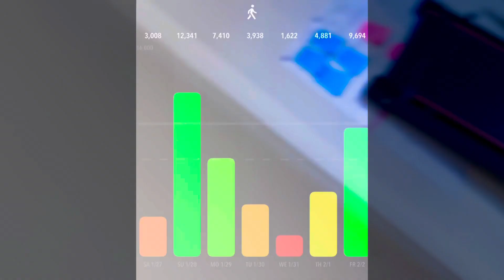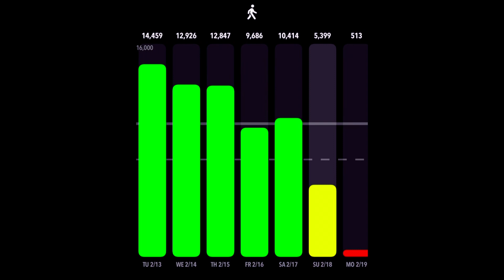February Vlog, Valentines Nails, NDE motivation & Black History Month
Hi, on this Channel I will be posting weekly and monthly vlogs. Beauty and unfiltered Chats about beauty. Hauls and thrifting in my vlogs as well. I will be sharing more light and positivity. A journey in my everyday life as well as travel and motherhood tips. on this Channel, I will be giving insight on how to always move forward no matter what. We should always be growing, Loving, and Learning. I'm here for the experience and I plan on experiencing life at the highest frequency. Thank you for being on the Journey with me. Anything you changing from, growing from, or simply getting up for the day. Share it in the comments every step counts. Changing our world one choice at a time.

Hey and if you have miniature humans or just enjoy gaming, pranks and a good time go check out my son's ACTV channel. They have so much fun and would greatly appreciate the support. Keep in mind they are kids so keep it appropriate, Thank you ⬇⬇⬇⬇⬇⬇